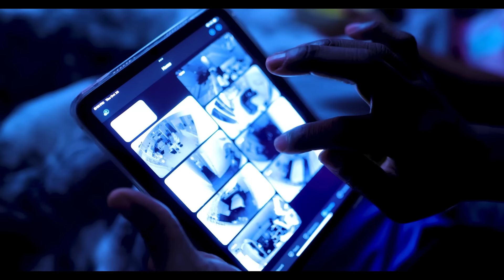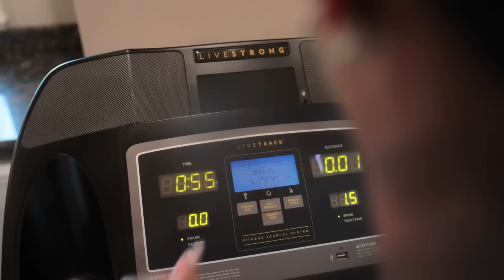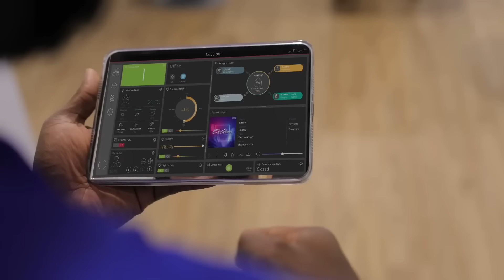Five Nights at Freddy's HAUNTS OUR HOUSE, What Happens IS SHOCKING!